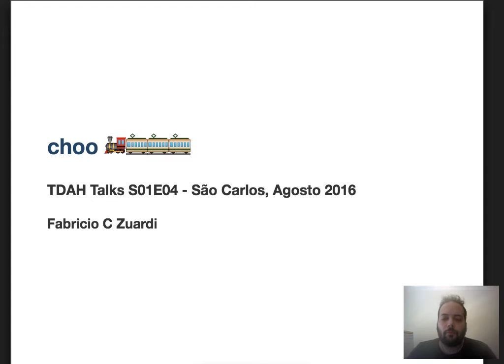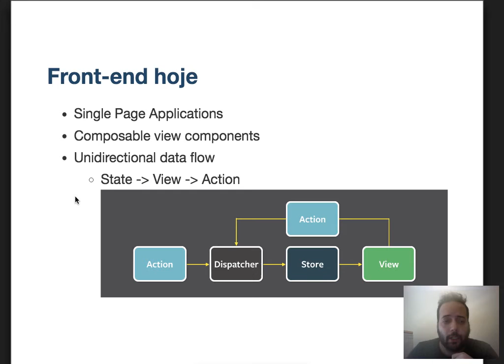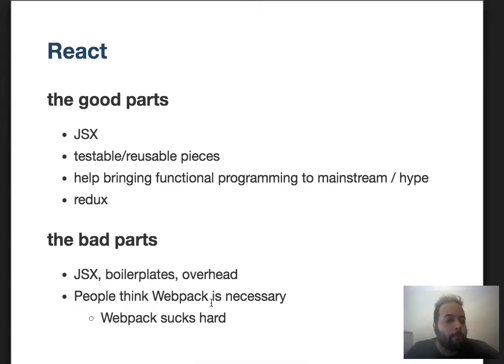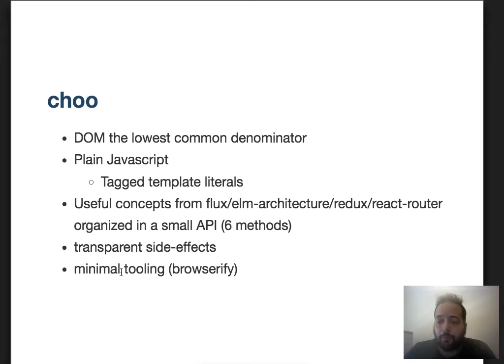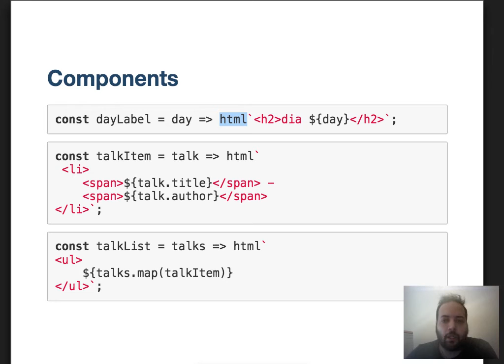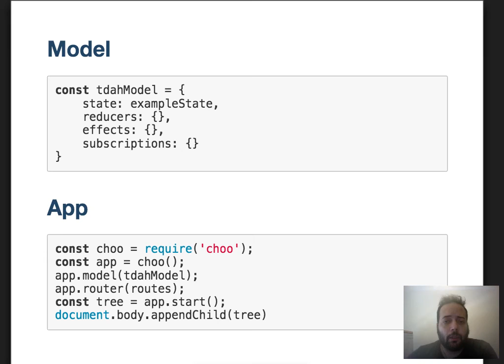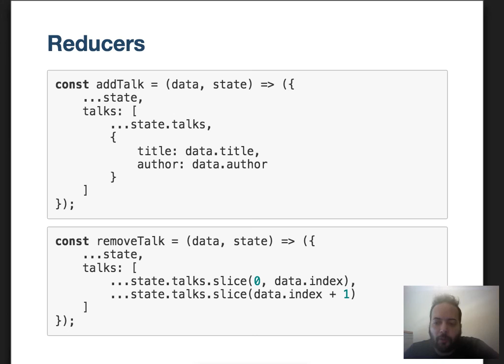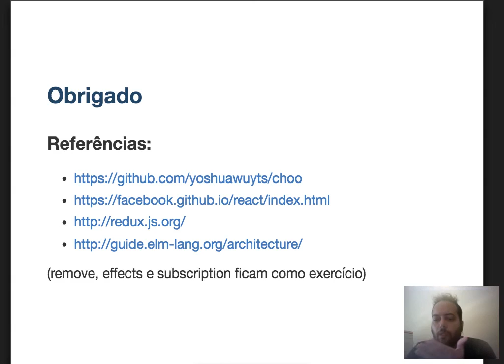choo - Front-end Framework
Apresentação do framework choo em Português. 🚂🚋🚋🚋🚋🚋
Para pular a encheção de linguiça va para 7:05.